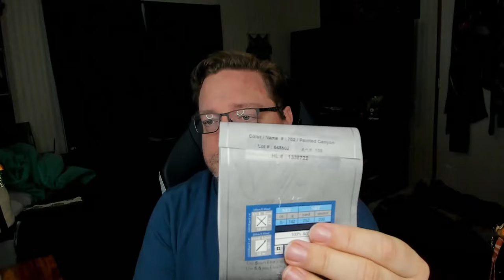Hitching the Canyon - April 3, 2024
Welcome back, yarn friends!

► Happy Mail:
Lucas Johnson
Marble Hill, GA 30148